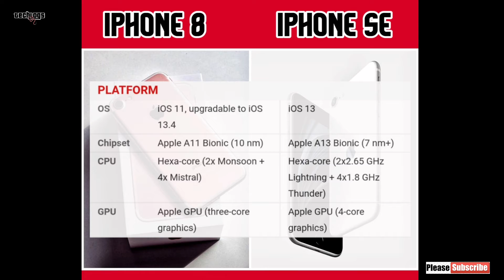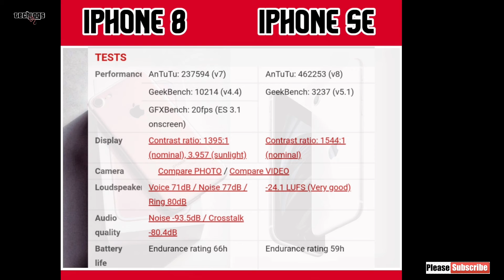Iphone Se(2020) Vs Iphone 8 Comparison|Spec,Camera,Battery...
Song used in the video :
Clarx & hardope-castle  NCS

iphone se 2020 vs iphone 8 plus battery test,
iphone se 2020 vs iphone 8 vs iphone xr,
iphone se vs iphone 8 vs iphone 8 plus,
iphone se vs iphone 8 vs iphone x,
iphone 7 vs iphone 8 vs iphone se 2020,
iphone se 2020 vs iphone 8 video test,
iphone se vs iphone 8 white,
iphone se vs iphone 8 water test,
iphone se 2020 vs iphone 8 which is better,
iphone 7 vs iphone 8 vs iphone se 2
iphone se 2020 pubg,
iphone se 2020 unboxing in hindi,
iphone se 2020 camera,
iphone se 2020 pubg test,
iphone se 2020 price,
iphone se 2020 hindi,
iphone se 2020 ad,
iphone se 2020 antutu,
iphone se 2020 antutu benchmark,
iphone se 2020 all colors,
iphone se 2020 accessories,
iphone se 2020 all colours,
iphone se 2020 and iphone 8,
iphone se 2020 announcement,
iphone se 2020 battery,
iphone se 2020 battery test,
iphone se 2020 black,
iphone se 2020 battery drain test,
iphone se 2020 battery life,
iphone se 2020 black unboxing,
iphone se 2020 benchmark,
iphone se 2020 back cover,
iphone se 2020 b,
iphone se 2020 camera test,
iphone se 2020 charging test,
iphone se 2020 cases,
iphone se 2020 colors,
iphone se 2020 camera comparison,
iphone se 2020 comparison,
iphone se 2020 cover,
iphone se 2020 vs iphone x,
iphone se 2020 type c,
iphone se 2020 usb c,
iphone se 2020 drop test,
iphone se 2020 durability test,
iphone se 2020 dual sim,
iphone se 2020 display,
iphone se 2020 dubai,
iphone se 2020 dubai price,
iphone se 2020 disassembly,
iphone se 2020 details,
iphone se в 2020,
iphone se 2020 eve